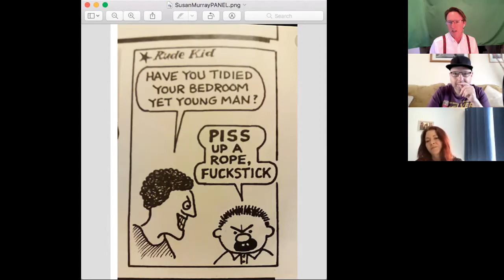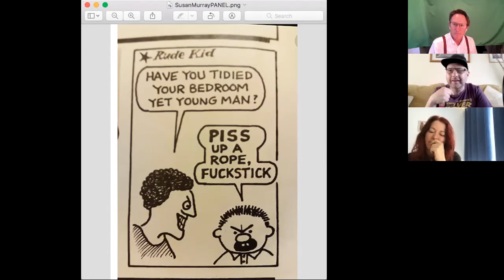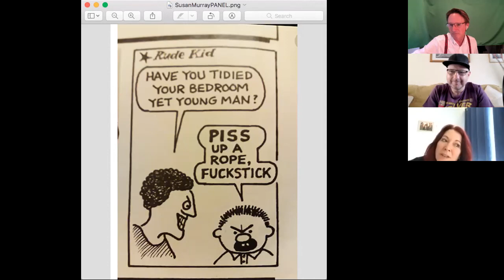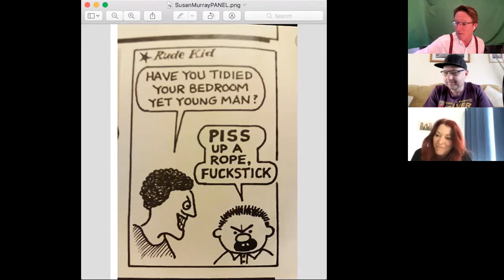Comic Cuts - Bennett Arron & Susan Murray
One of the funniest episodes of Comic Cuts The Panel Show, the unedited video of the episode starring Bennett Arron & Susan Murray.

Each guest brings a panel from a comic. The panel try and guess where it's from, then talk about it. Hopefully we all go away learning something about comics we didn't already know, or maybe we've just showed off a bit. Hosted by Kev F Sutherland, writer & artist for Beano and Marvel, now busy adapting Shakespeare into graphic novels.

Amazon Music

See the images from all episodes at kevfcomicartist.com (they're also in the episode artwork).

Every episode, the guests reveal a panel from a comic, we try and guess where it's from, then we chat about it. Half an hour later hopefully we've learned something, or just shown off and had fun along the way.

Your host, and series creator, is Kev F Sutherland, writer and artist for Beano, Marvel, Oink, Viz, and most recently author and artist of graphic novels based on Shakespeare. kevfcomicartist.com